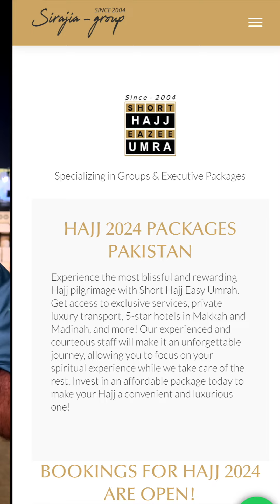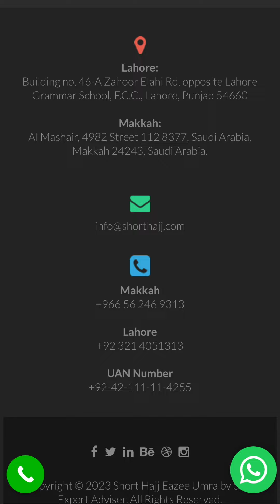HAJJ 2024 today Update Permits for Hajj local and international alert of scammers